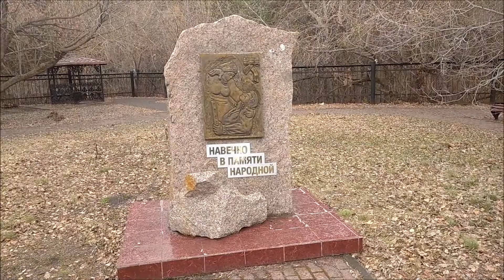Прогулка по Челябинску Апрель 2022 года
Семейный сквер и "Плодушка" в Ленинском районе, областная больница.